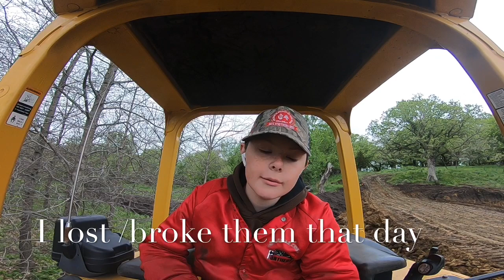Pound build Part 3 yep this is all I do